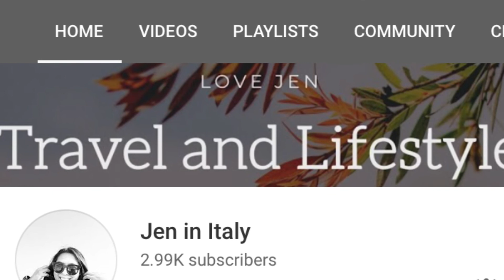How often should I upload video on Youtube?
This Video is from youtube policy. I just want to share my research about youtube topic. I hope this will help if you are curious about youtube.

Does rewatching a YouTube video count as a view?
PAANO MAG SCHEDULE NG VIDEO NA I UPLOAD NATIN?
What is NOT ALLOWED to monetise in Reused Content?
What is Allowed  to monetise in Reused Content?
What is NOT Allowed to monetise under (Repetitious Content)?